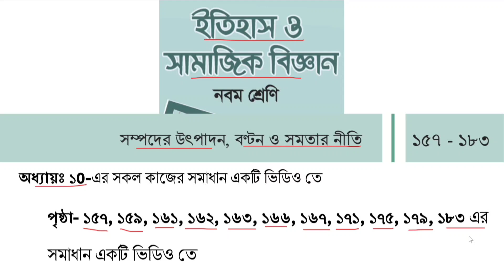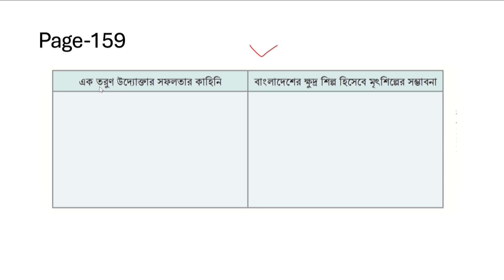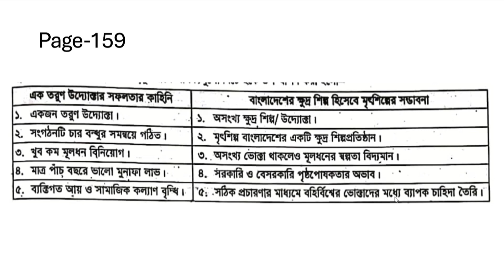পৃষ্ঠা- ১৫৭,১৫৯ কাজের সমাধান ৯ম শ্রেণি ইতিহাস ও সামাজিক বিজ্ঞান অধ্যায়ঃ১০| Class9 Itihash o shamajik